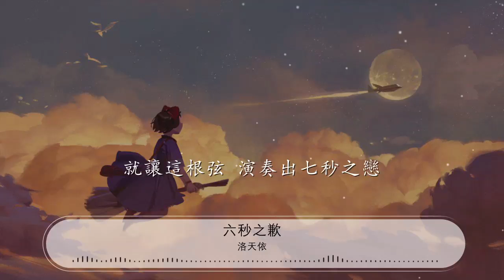六秒之歉 - 洛天依『我真的心好痛 好痛 好痛』【動態歌詞Lyrics】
洛天依

00:00 六秒之歉 - 洛天依
00:36 六天的行程 已經佈滿腳印
00:42 路上的景色 無法輕易相信
00:48 黑白的 恐懼的
00:52 似乎都已經成爲你永久的夢境

01:00 金色的時光已倒映你未來的命運
01:06 就算這是一段虛假的愛情

01:13 寧可放棄 也不願在一起
01:22 可是 卻還是記得你的眼睛
01:28 裏透露出的那一分不捨的感情
01:34 但我卻一直沒有發現
01:40 已遲鈍到要別人告訴我
01:46 你已經把我拋棄
01:52 我的心好痛 好痛 好痛
01:58 漸漸地消逝在這世界中
02:04 我知道 軟弱內心無法承受
02:10 卻還在那裏等待你的回頭
02:16 我的心 好痛 好痛 好痛
02:22 記憶中那最後的六秒鐘
02:28 好想挽留
02:34 而不是什麼也不說
02:38 就消失在人羣中

03:30 似乎又回想起了你的笑臉

03:36 卻忘了我們初次見面的地點

03:42 夕陽下的淚水模糊了雙眼

03:52 後悔自己 當初許下的諾言
03:58 刪光了所有和你有關的相片
04:04 腦中無數的畫面卻又一次次的浮現
04:10 就算過了一年 就算忘記容顏
04:16 我也願獨自一人等待你的出現
04:22 我真的心好痛 好痛 好痛
04:28 粉碎了希望磨滅在世界中
04:34 如果再給我六秒 真的就六秒
04:41 我會把你抱在懷裏不再放手
04:46 我真的心好痛 好痛 好痛
04:52 是不是說什麼 我都無法挽留
04:58 這就是你最後想要
05:04 傳達給我的心意
05:10 就讓這根弦 演奏出七秒之戀